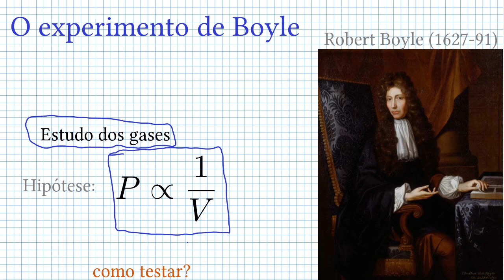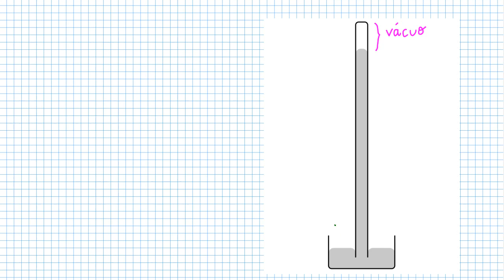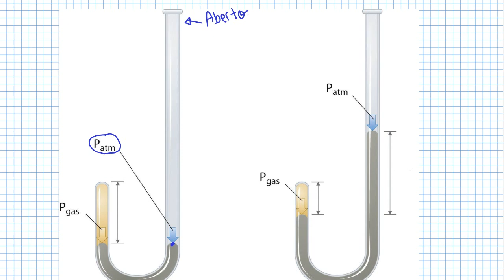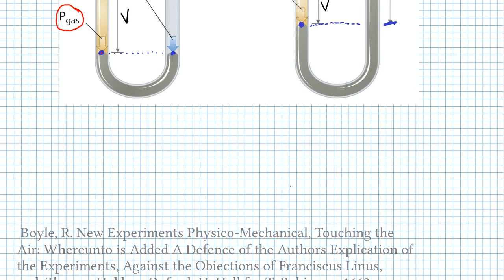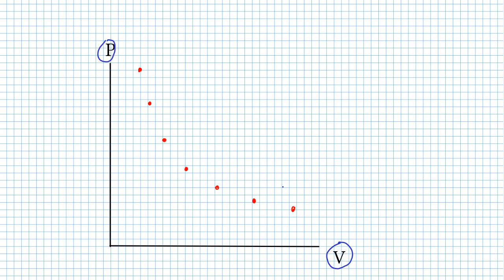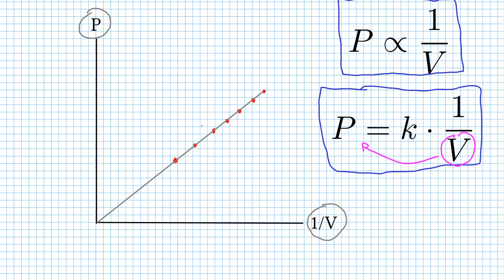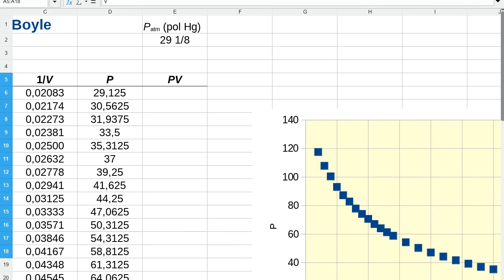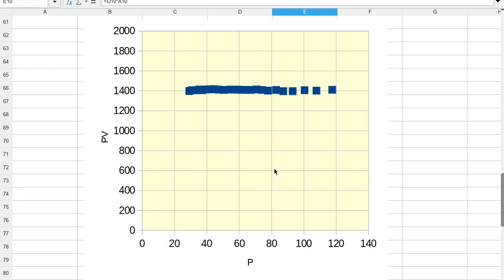O experimento de Boyle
Como Boyle testou a hipótese de que a pressão de um gás seria inversamente proporcional ao volume em que se acha confinado?